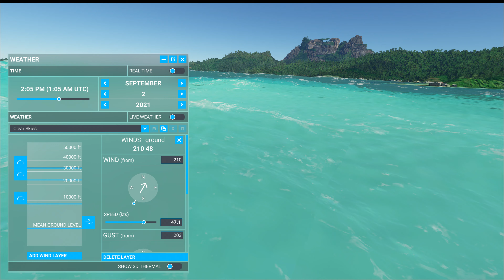MSFS 2020: water physics for planes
... as the title tells